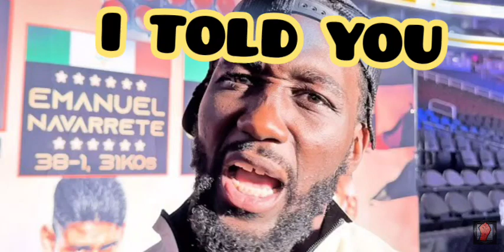(CONFIRMED) TERENCE CRAWFORD REPEATS EVERYTHING I SAID LAST 2 MONTHS IN 1 INTERVIEW